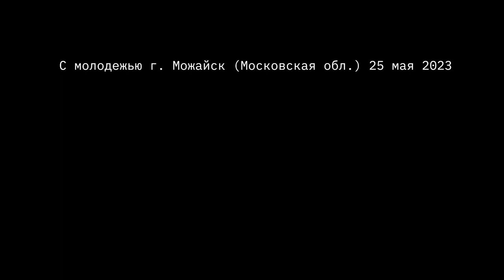УРОК ДОВОЕННОЙ ПОДГОТОВКИ С МОЛОДЁЖЬЮ в г. МОЖАЙСК / клуб ЯРОПОЛК / ПОБЕДА БУДЕТ ЗА НАМИ / 25.05.23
25 мая 2023 года в «Можайском культурно-досуговом центре» состоялось военно-патриотическое мероприятие — «Уроки довоенной подготовки», при поддержке Московской областной общественной организации «Спортивно-патриотический клуб «ЯРОПОЛК».

🎖Под нашим руководством, юноши и девушки отработали практические занятия в таких направлениях, как:
— сборка/разборка автомата, огневая подготовка;
— устройство гранат;
— основы тактической медицины.

Занятия с молодежью провели директор нашего клуба, его друг Погребной Александр- они являются ветеранами подразделения "АЛЬФА" ЦСН ФСБ РФ , а вот тактическую медицину преподал военный медик из зоны СВО — Василий Гусев.
🔹 На уроке почувствовать себя военным смог каждый желающий в возрасте от 14 лет.
💥Благодарим всех участников за такой насыщенный и боевой день!
2. Клуб в яндекс ДЗЕН
3. Канал клуба в РУТУБЕ